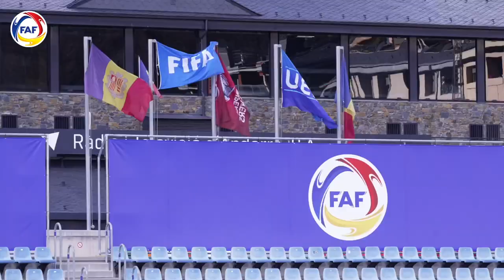🔜 LA PRÈVIA 🎙️🇦🇩🇷🇴 Andorra - Romania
⚽️ Selecció de Futbol
🏆 European Qualifiers - Grup I, J1
👔 Koldo Alvarez de Eulate, Seleccionador
7⃣ Marc Pujol, Jugador

😉 Amb dedicatòria especial a l'empat de la Sub21 d'avui contra Bielorússia i a la feina de la base.